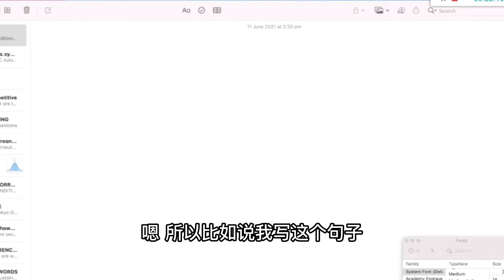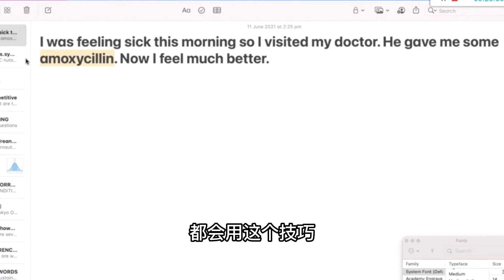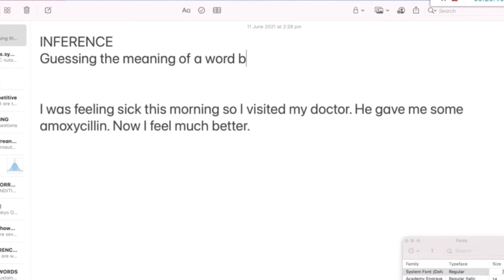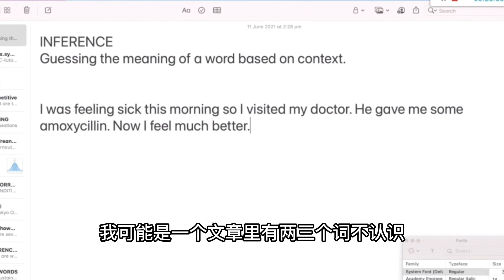雅思閱讀遇到生詞難詞怎麽辦？猜詞技巧來幫你！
William老師雅思一對一課堂
教你如何在詞匯量不足的情況下照樣做閱讀～